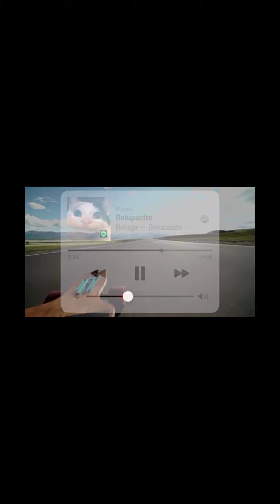BELUPACITO REMIX BY BELUGA'S GRANDFATHER